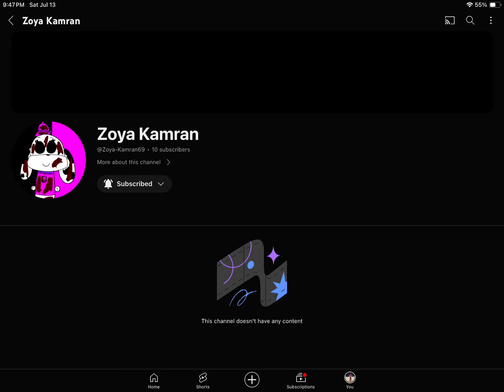Yes! Marshall Zoya Kamran is back!!!